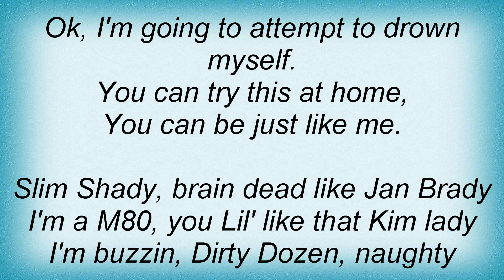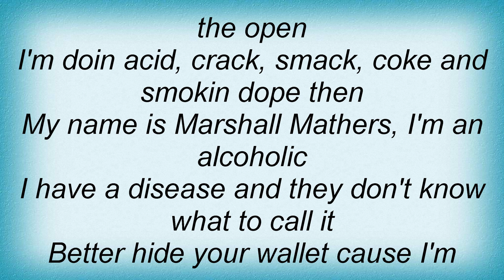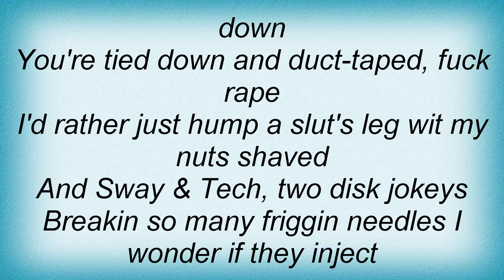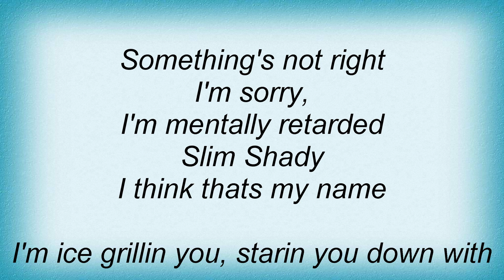Eminem - I'm Retarded Lyrics